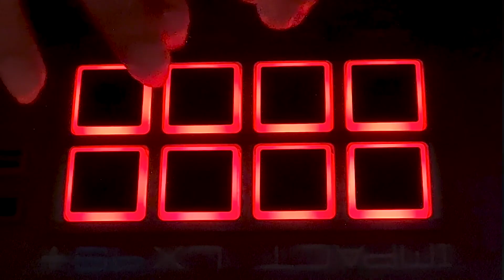Helloween - A Tale That Wasn't Right cover // Quarantine Collaboration 2021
This is the musical collaboration of the famous song " A Tale That Wasn't Right " by Helloween

Special thanks to Sayantani Choudhury for co-operating and making this music more delightful.